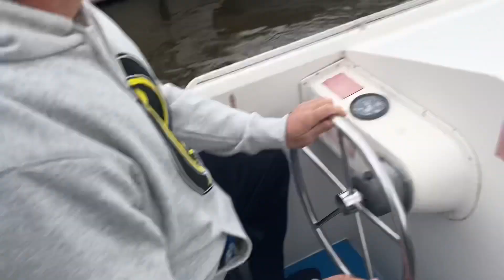Norfolk Broads holiday vlog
Hey guys & welcome back too my Chanel! I hope your all well & safe!! I hope you enjoy this blog I’ve got so many more to come, this blog is our 2021 holiday on the Norfolk broads, we absolutely loved it and I hope you love the videos as I absolutely loved filming every minute of it for you beauty’s!!! Thankyou for watching! Stay safe!

Instagram; chloerosehunter

Love you lots, clo clo Xox